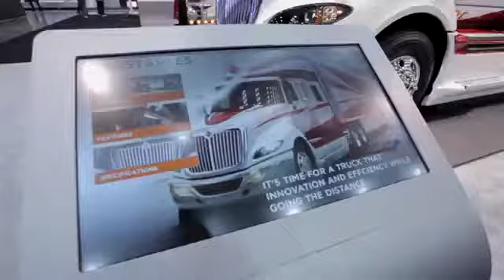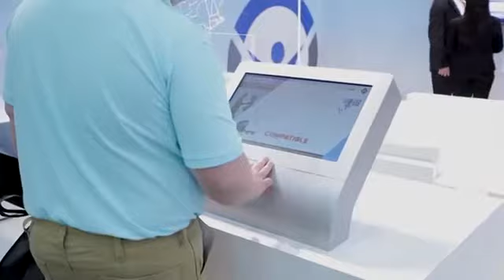▶ International Truck at MATS 2015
International commercial trucks at the Mid-America Truck Show in 2015